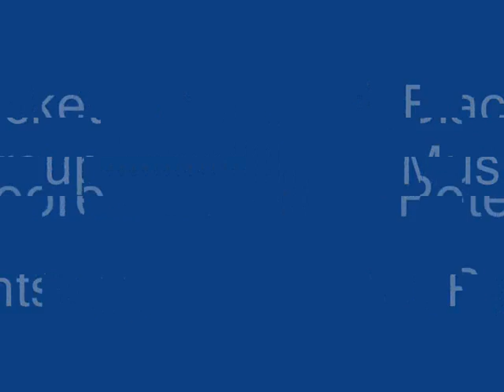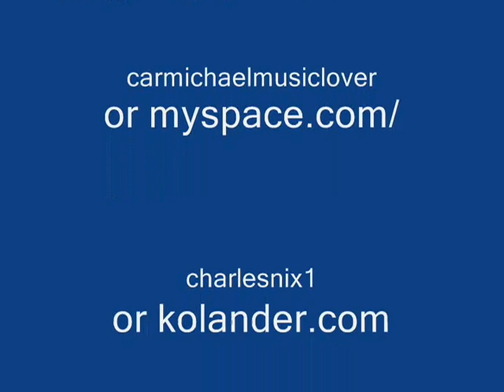Peter Moore Composer Film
Music Photo Album